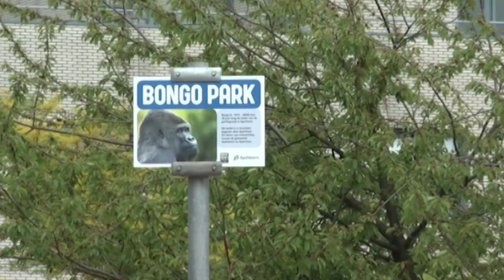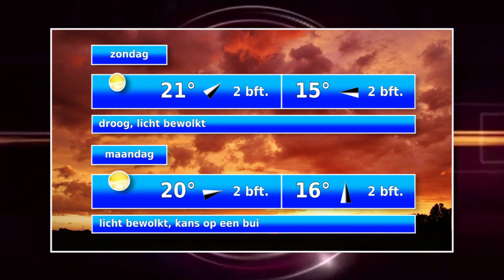nieuws en weer 13 sept 2019